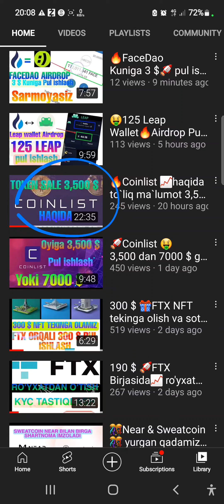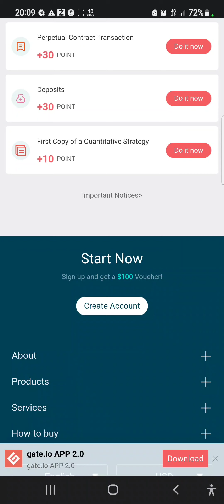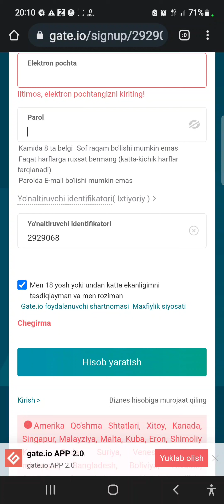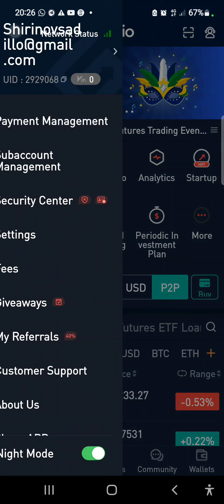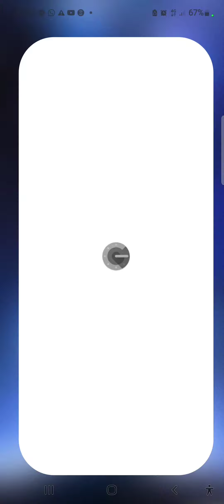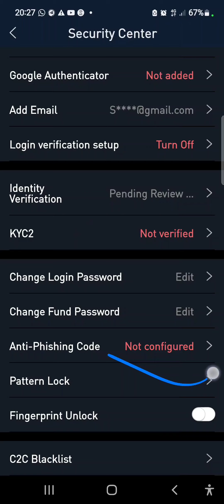🚀Gate.io birjasi🔥 100 $ sing up bonus ro'yxatdan o'tish🤑 gate gate2022 telefonda pul ishlash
❗️Diqqat❗️
♻️Airdrop tarqatish va uning narxi va listing uchun va to'lash to'lamasligiga man javobgar emasman.
♦️Har bir harakatiz uchun javobgar shaxs uzingiz

🔥Man Airdrop tavsiya qilaman yaxshi loyihalarni faqat shu.✅️

🧩Gate birjasida ruyxatdan o'ting quyida havola😊

❗️ Ref bulip kirsangiz sizga 10 % komisya chegirmalarini beradi🔥

🚀🚀Bugun Huobida Listing qilinadi🚀🚀

🔰Facedao ro'yxatdan o'ting🔰

🧩Hotbit Birjasi
20% komisya chegirmasi beradi.

🔰Telegram kanalimiz:🔰

🪢Ro'yxatdan o'tish havolasi✅️

Huobi🔥

Binance🔥 20 % kewbek komisyalar uchun.

100 $ bonus🎁

⚠️Yobit.net airdrop

🔰Trust wallet ochish

🔰Metamask ochish